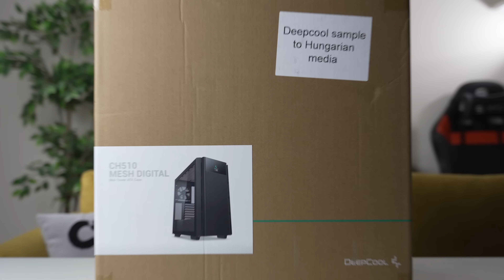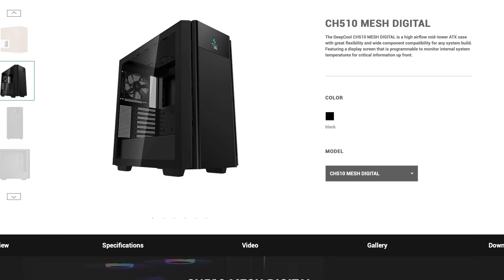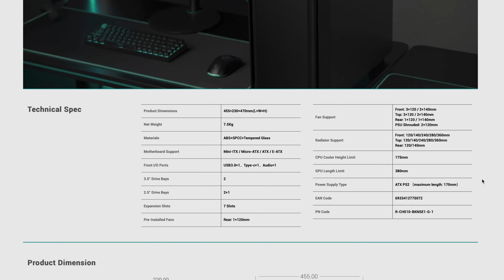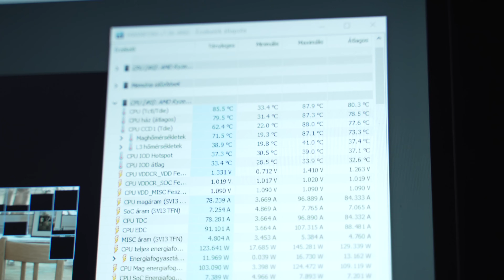Hogyan szerelj össze egy PC-t? Megmutatom! - PC Build 2023 a DeepCool támogatásával!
➤Kamera: Sony α7 IV + Tamron 28-75mm f/2.8
➤Mikrofon: Audio-Technica AT2500X
➤Vágó szoftver: Final Cut Pro X